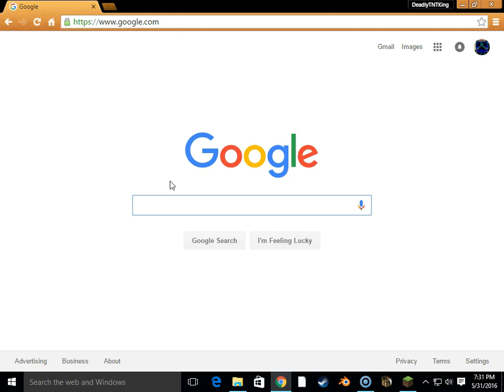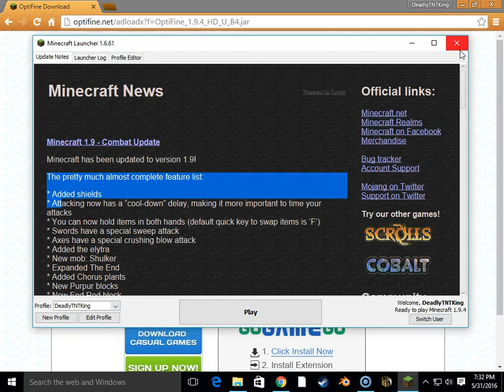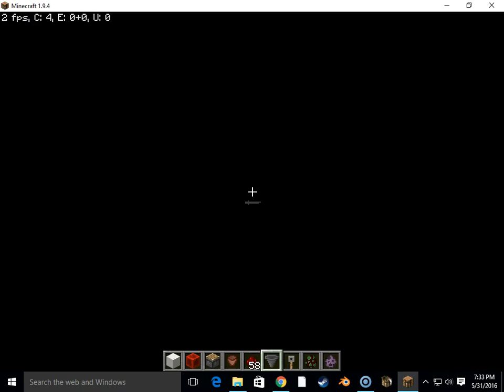How to Boost your FPS in Minecraft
I show you how to boost your FPS in Minecraft.
Hope you Enjoyed and learned something.
CGIronfist Gaming made the music for my intro.